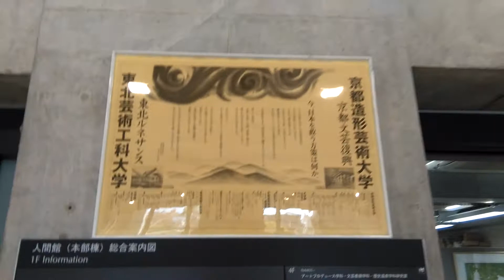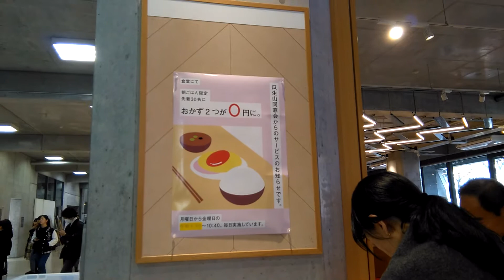Airbnb. In Kyoto Japan 3